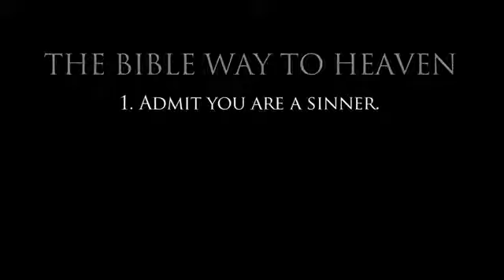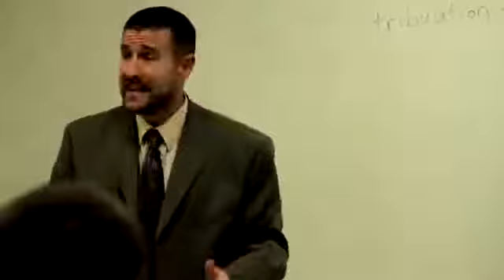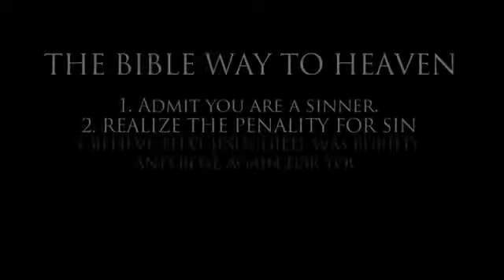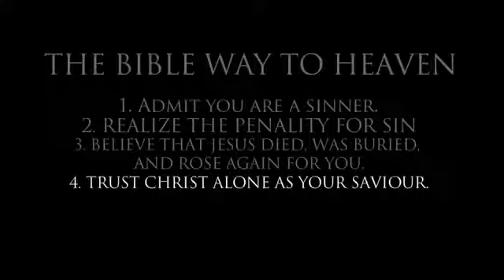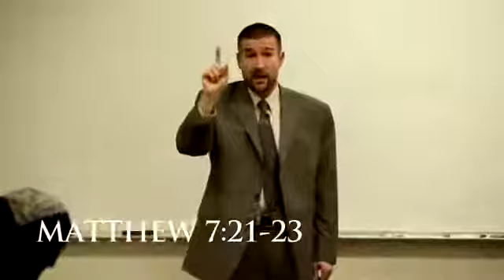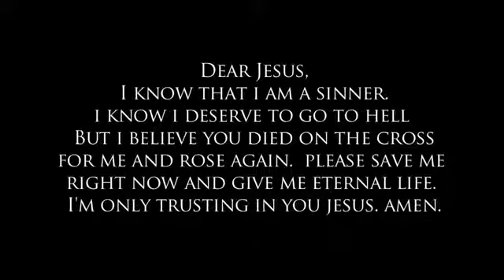The Free Gift Of Salvation - Baptist Presentation On How To Be Saved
The plan of salvation laid out plain and simple by Pastor Steven L Anderson, Faithful Word Baptist Church, Tempe Arizona. It would be tough to find a clearer gospel presentation.